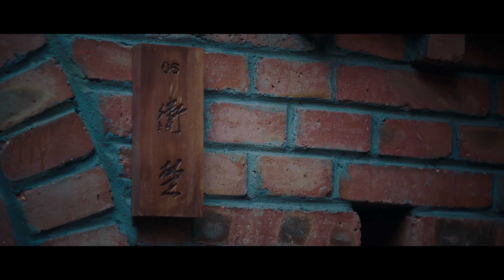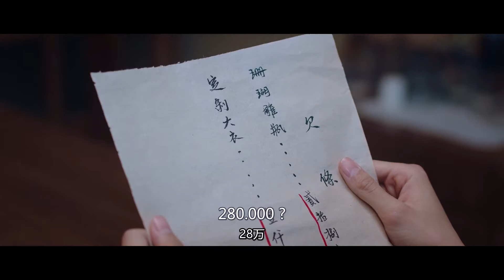【ENG SUB】EP05 My Taichi Girlfriend | Campus Series❤️💍 Sweet Taichi led to a beautiful encounter~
Synopsis:
Feng Piao Piao seems to be quite graceful to the whole world – artistic, well-read, musically-inclined, and always carrying a book with her. But between the tomes are hidden manhwa, and all her paintings and calligraphy…

Episodes: 24

Genres: Action, Campus, Romance

Subtitles: English [CC]

Starring:
Bi Wenjun as Wei Chu
Sun Qian as Feng Piaopiao
Ding Zeren as Chen Bing